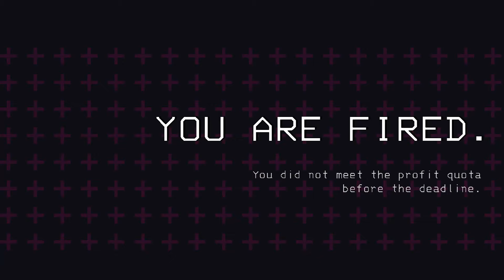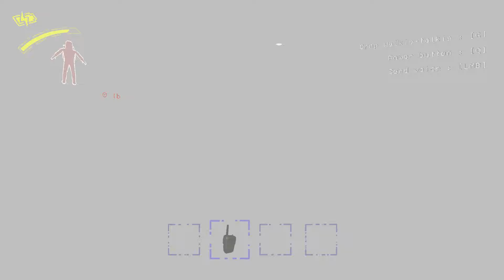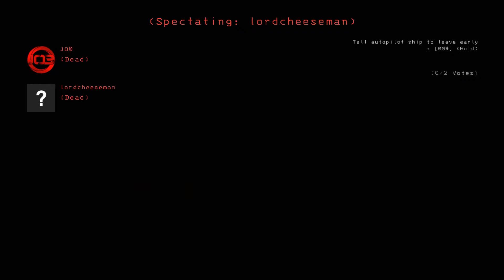WE MADE MODDED LETHAL COMPANY WAY WORSE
We played Modded Lethal Company again and made it even worse.

Other Channels:
More JO3:    @JO3Plays
JO3 Does Movies:    @JO3DoesMovies